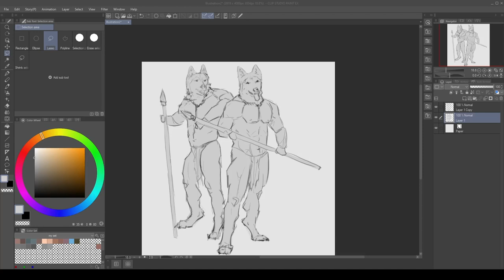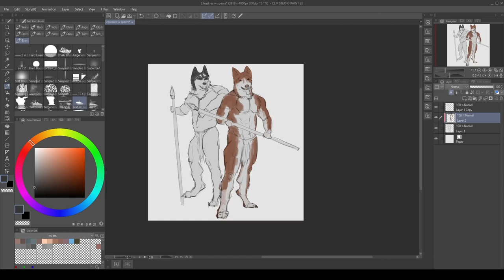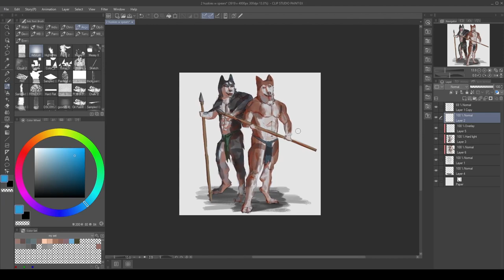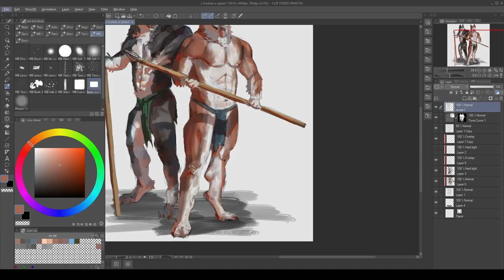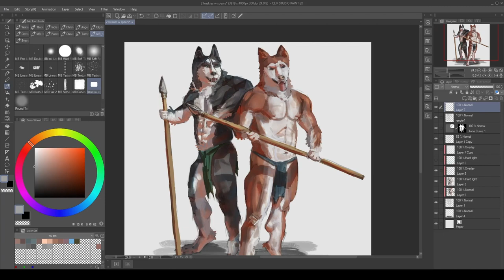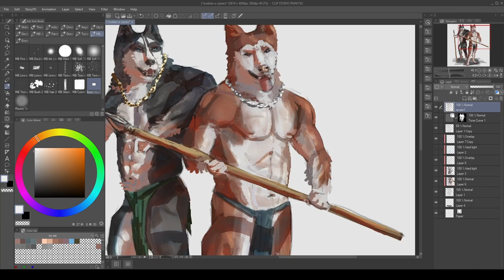2 huskies with spears